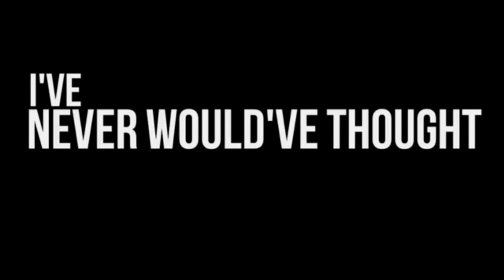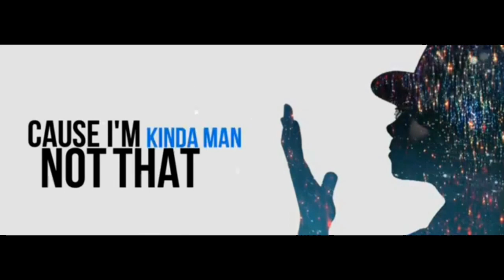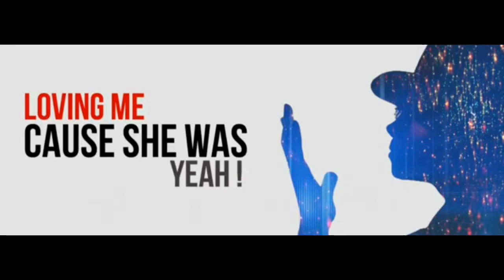Michael Jackson - Chicago Lyrics Vídeo 2019 || LMJHD